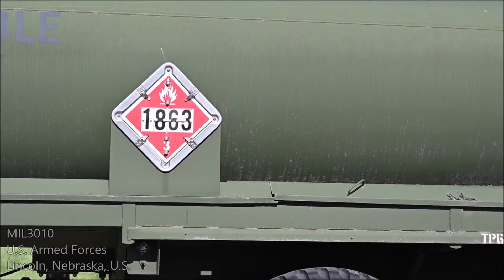U.S. Armed Forces. Joint military refueling exercises in the United States.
US Armed Forces. Airmen train with the Army Reserve and Air National Guard. The joint exercise provides a training opportunity for the Total Force to enhance readiness, joint operations, equipment interoperability and communications.

00:00 Part 1
08:01 Part 2